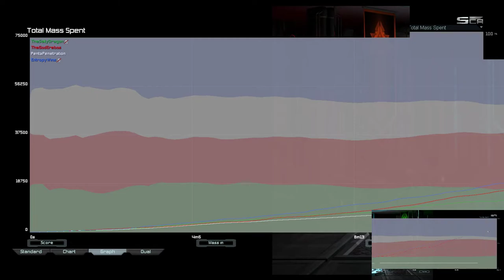Paradise FFA w/ Salty | Supreme Commander Forged Alliance Forever